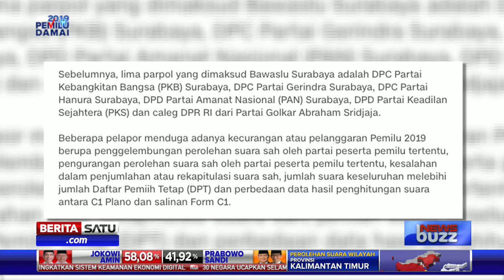News Buzz: Satu Visi Dua Kepentingan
Dalam satu visa terbuka dua kepentingan. Mereka bisa jadi memperjuangkan visi yang sama tapi dengan saling mengalahkan. PKB dan PDIP berseteru di Surabaya, Jatim, meski bersekutu di Pilpres 2019.

Facebook.com/BeritaSatu
Youtube.com/BeritaSatu